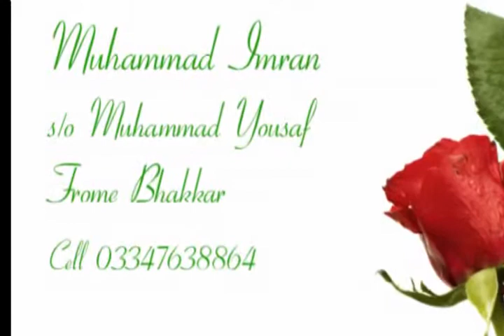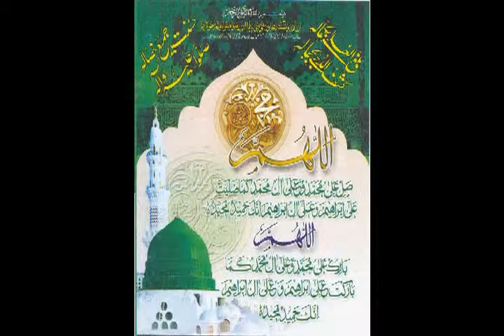Muhammad Imran Shaheed part 5.flv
Hello! my name is Imran and am a Graphic Designer at Islamabad. I have edited this video. if you want edit you video or create a new video then contact me at / / skype id is " imran_xpozure ". am doing my job in Islamabad in software house.  These are our websites: